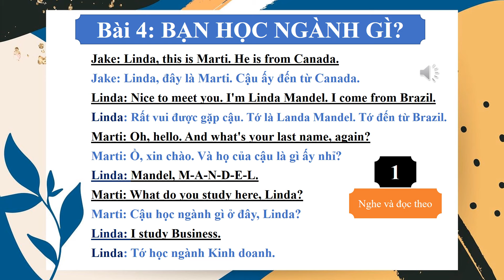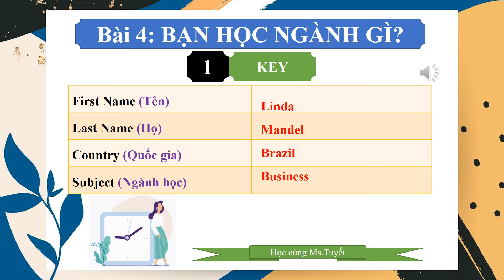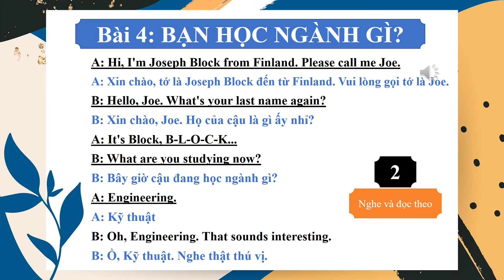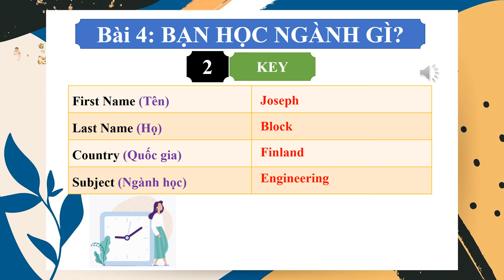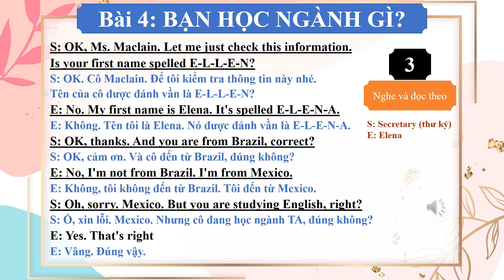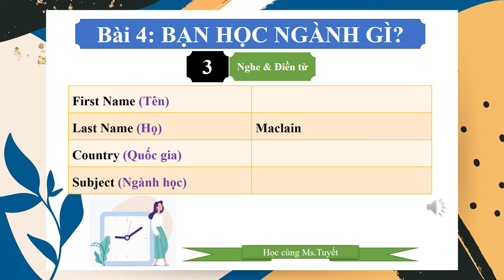Bài 4: Cách hỏi bạn học ngành gì? ☪️ Luyện nghe lấy gốc Tiếng Anh ☪️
🌝 Luyện nghe lấy gốc Tiếng Anh
🌝 Bài 4: Cách hỏi bạn học ngành gì
✡️ LỘ TRÌNH NGHE LẤY GỐC GỒM CÓ 10 BÀI
✡️ LỊCH ĐĂNG BÀI: 21h CN
📔Link cô mua Bút & Máy tính: